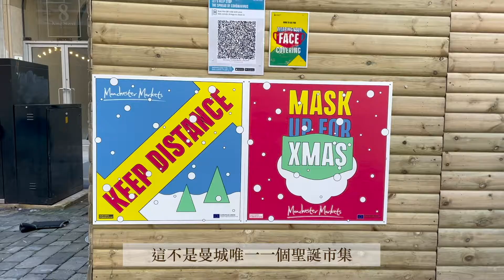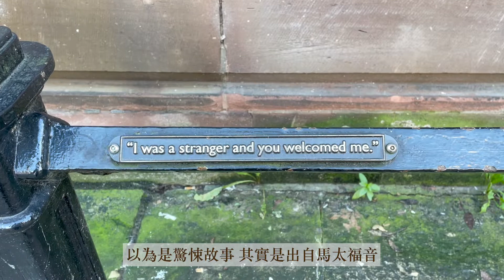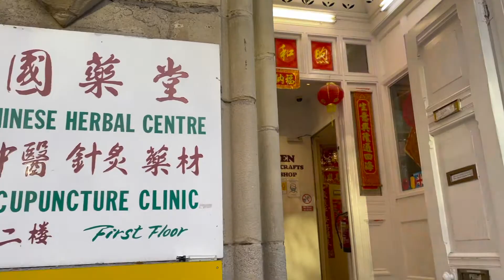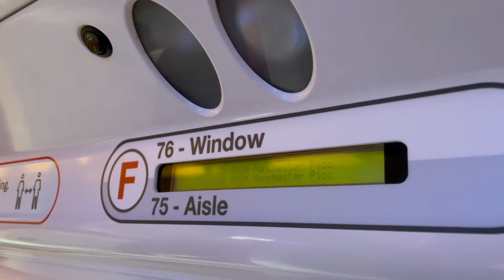英國vlog｜曼徹斯特聖誕市集、路上好少人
0:00-0:10 niley's vlog
0:47 Christmas Market 聖誕市集🍴
1:02 "I was a stranger and you welcomed me." 教堂＆逼真的雕塑
1:24 Barton Arcade 逛街拱廊
1:57 China Town 中國城
2:05 Gay Village 彩虹村
2:30 Alan Turing 圖靈雕像
3:25 University of Manchester 曼徹斯特大學